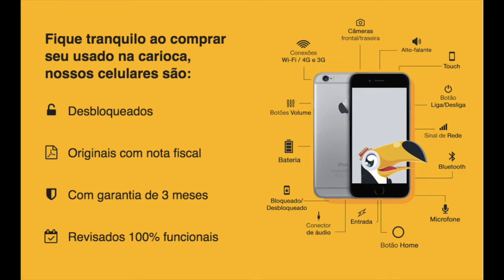DEMONSTRAÇÃO MOTOROLA MOTO G3 (OURO)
Vídeo de demonstração do produto Motorola Moto G3 (Ouro) vendido pela Carioca Celulares.